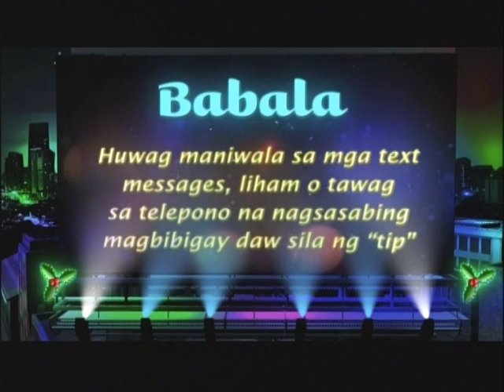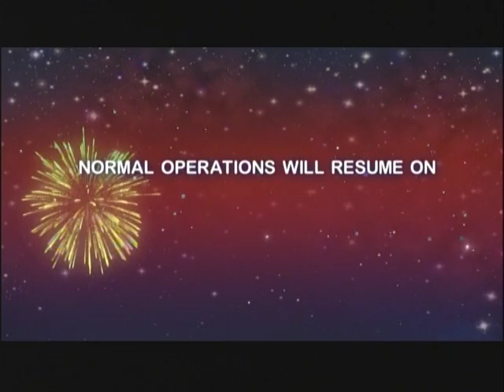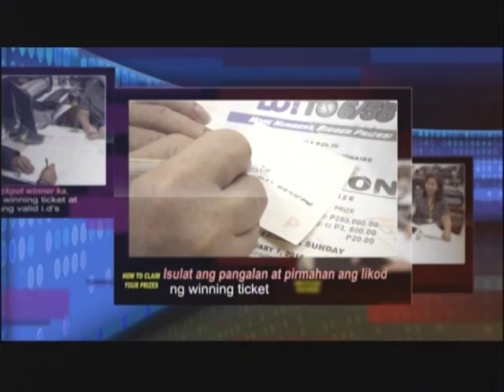Mid-day draws 4pm - December 27, 2017